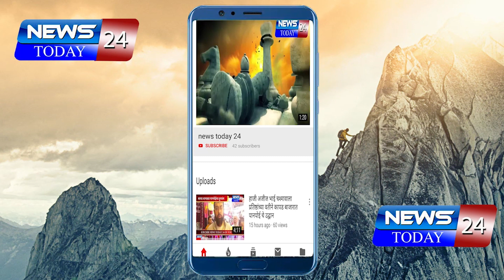अहमदनगर : हायवे वाहतुक पोलीस देणार गावोगावी वाहतुकीचे धडे !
सपोनि शशिकांत गिरी राबवणार अभियान व मार्गदर्शन फेरी